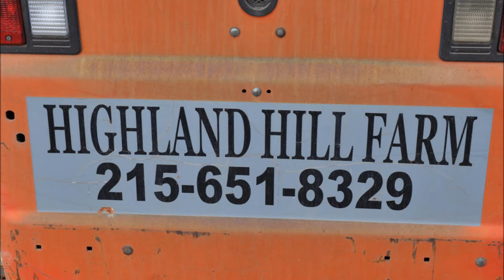You can Grow Profits Raising Trees Here is How